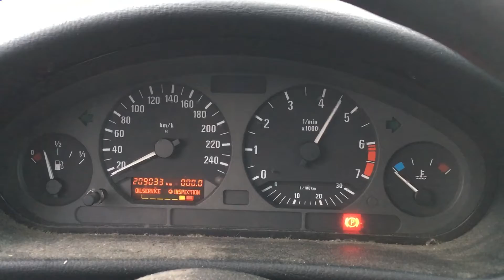S 3993 ДВС (Двигатель) BMW E36 1.6i 164E2 M43B16